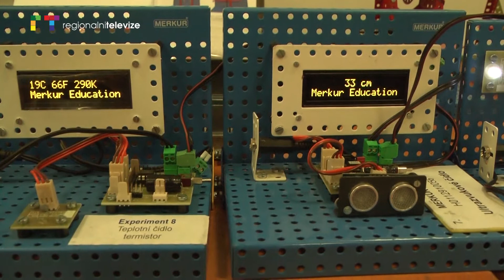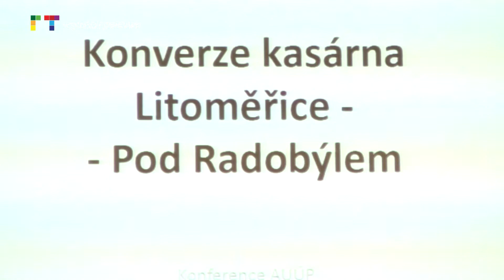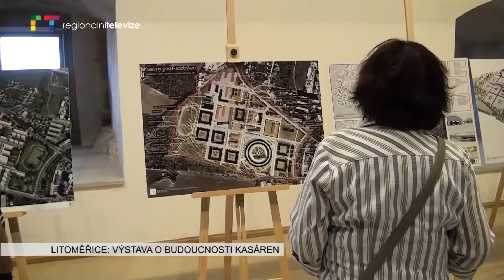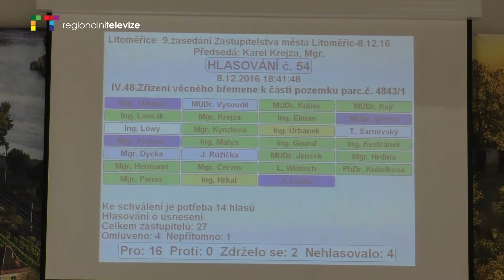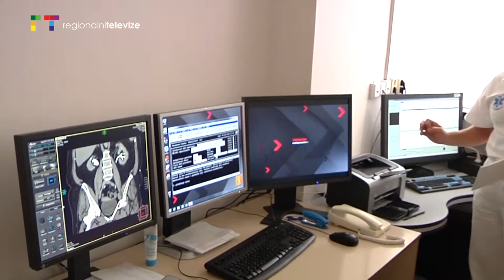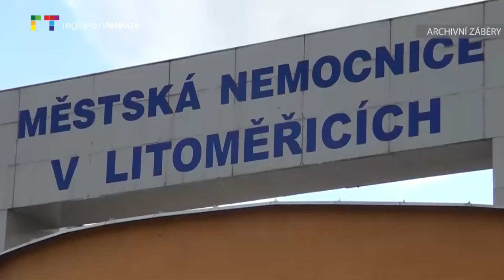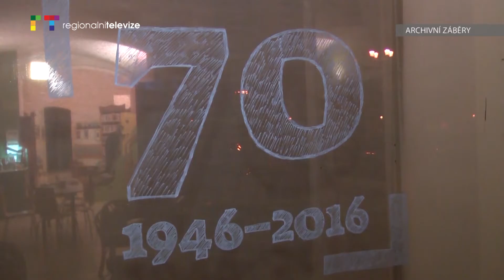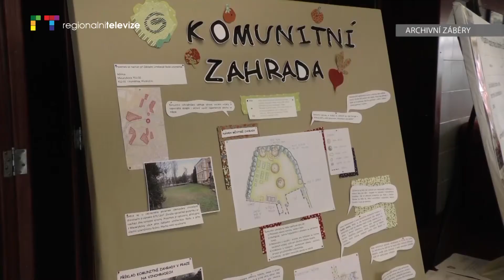Na slovíčko s... Ladislavem Chlupáčem, starostou Litoměřic (novoroční projev)